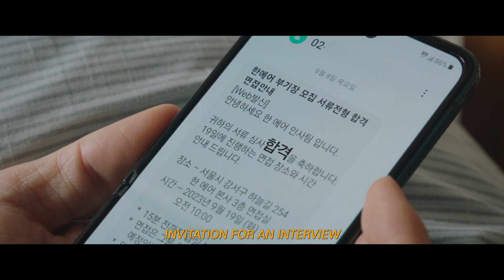PILOT I Main Trailer